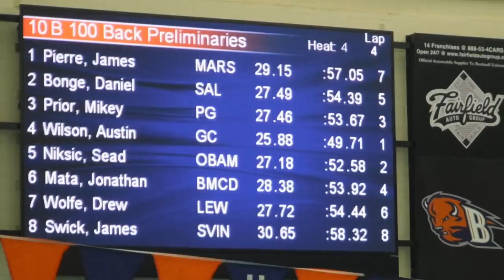Backstroke PIAA premims Sead 52.58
Sead swims 100 yard backstroke in prelims of 2016 PIAA meet in 52.58. He went faster at WPIAL meet.
Swims in finals. Got 8th for seeding.